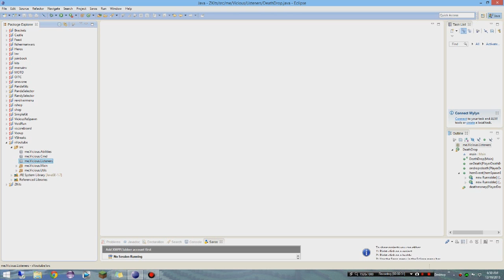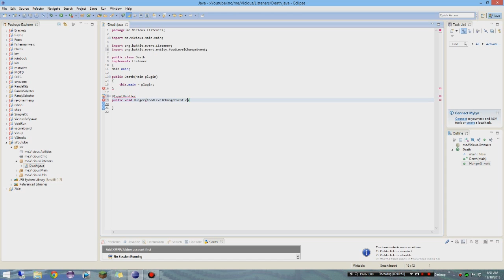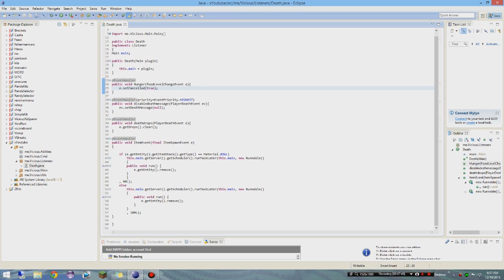Bukkit Coding: Kit Plugin Project #2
Hope you enjoyed this episode of coding no more hunger, on more death messages, and no more drops!